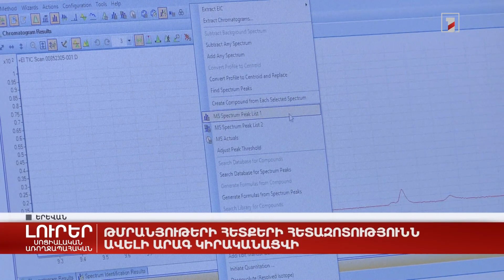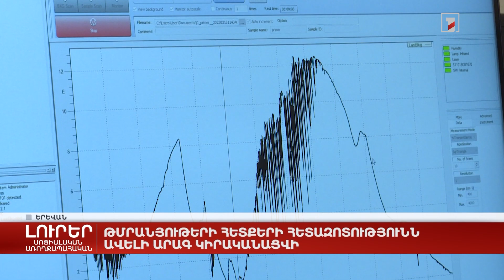Թմրանյութերի հետքերի հետազոտությունն ավելի արագ կիրականացվի